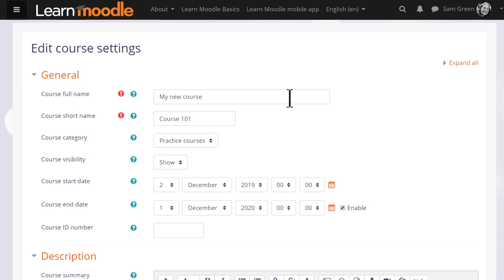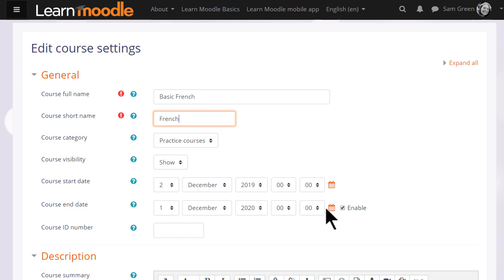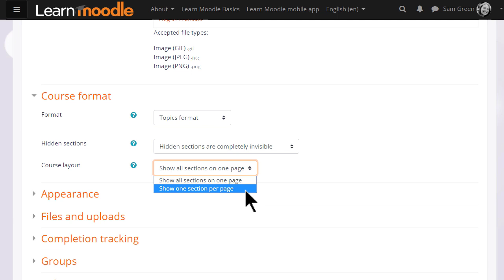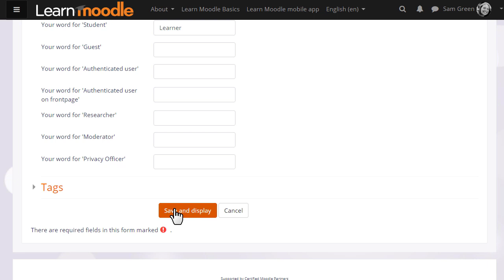Course layout 3.8